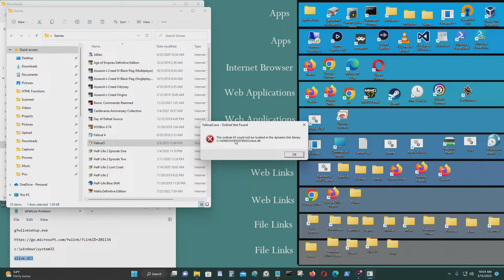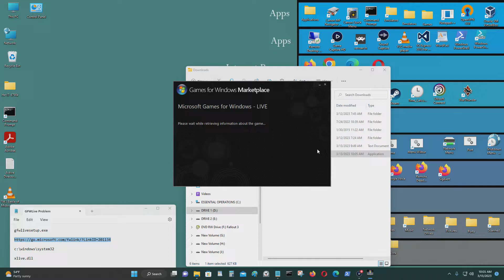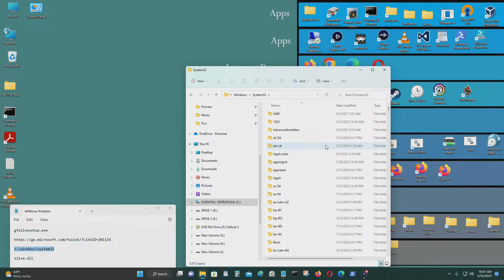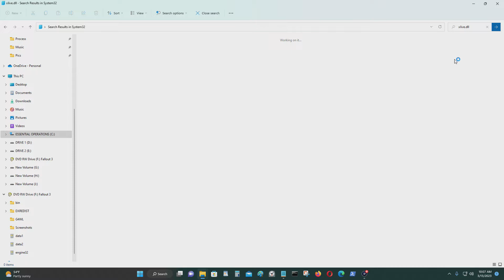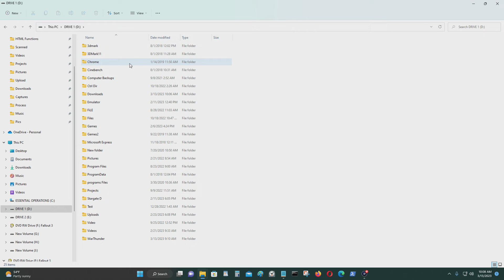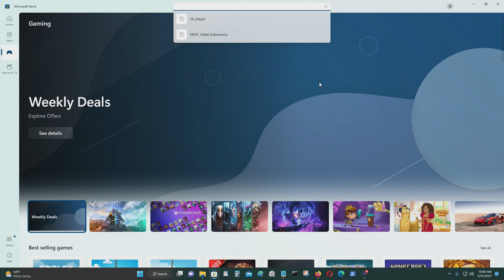Fallout 3 No xlive.dll file fix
[Synopsis]

This video shows you how to run Fallout 3 (2008) after you updated it. If you updated Fallout 3, it will require a xlive.dll file. Games for Windows Live is no longer supported by Microsoft, and this game will not work without gfwlivesetup.exe . There is a way you can run gfwlive even if it is no longer supported which I show on this video.
[Links]